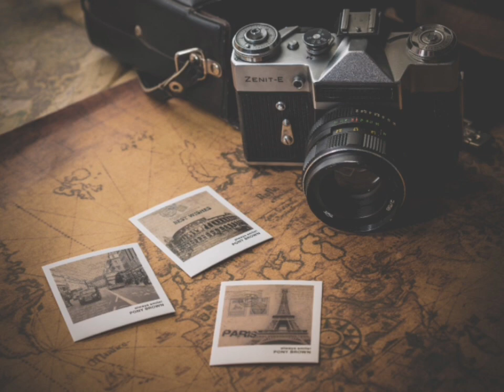camera shutter focus sound | camera sounds